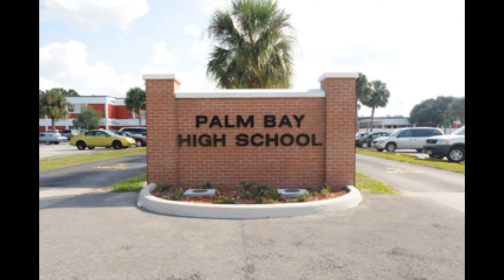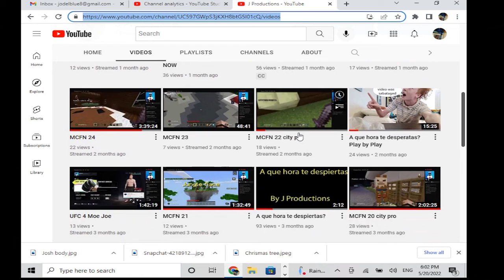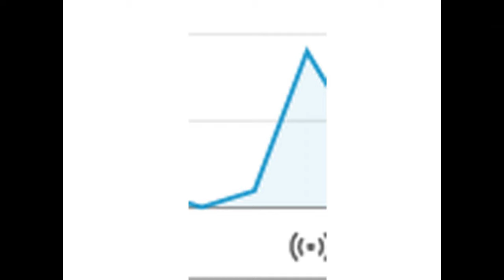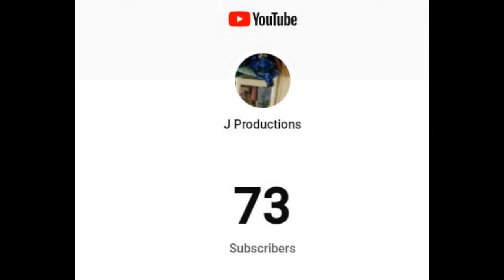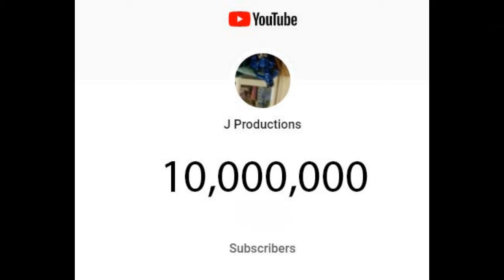My 9th grade experience